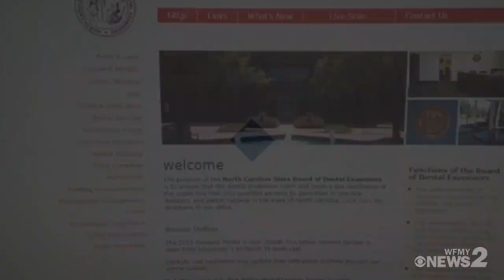High Point Dentist Loses License After Patients Die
The North Carolina State Board of Dental Examiners revoked the license of Shawana Patterson, D.D.S. after the Board found her actions led or contributed to the death of two patients.